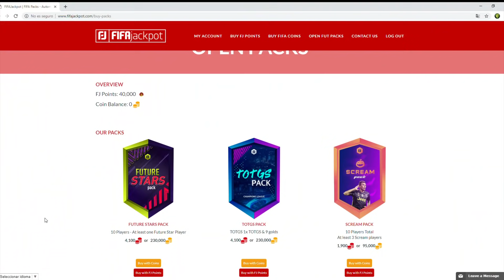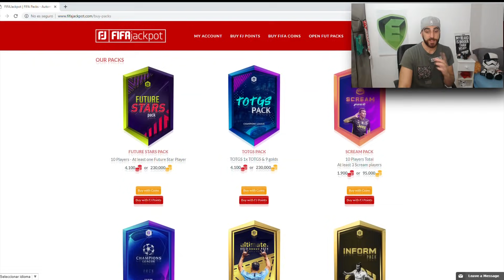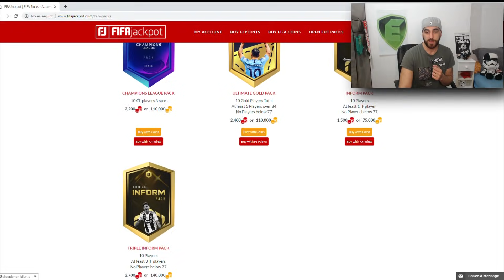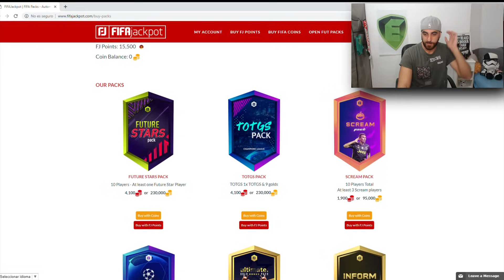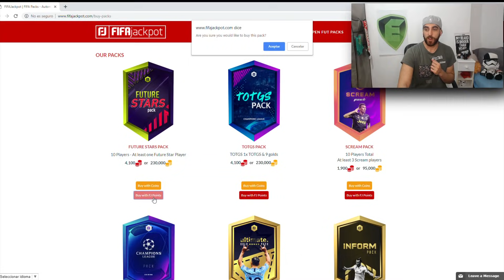EL MEJOR EQUIPO BARATO PARA COMPETIR POR SOLO 350K !!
✅COMPRA DE MONEDAS CODIGO ernes

EQUIPAZO BARATO !! EL MEJOR EQUIPO PARA COMPETIR POR 300K o 350k !! Brutal equipo hibrido de ligue 1, serie a y liga santander !! Plantilla mortal , 100% competitiva y muy barata para fut champions o division rivals !!

Dar amor al video en forma de likes para ver mas videos RANDOM de FIFA 19 en el canal !